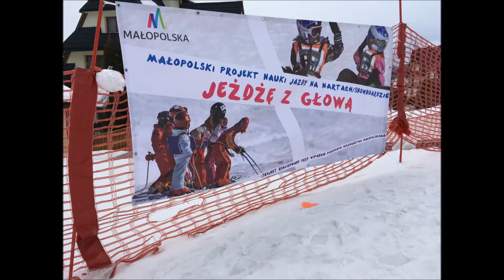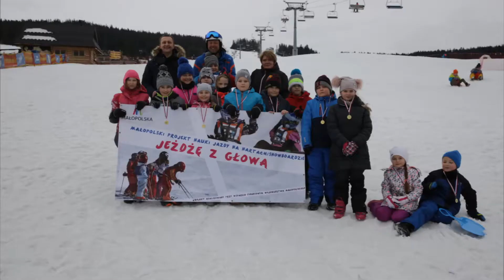FILMIK JZG 2018